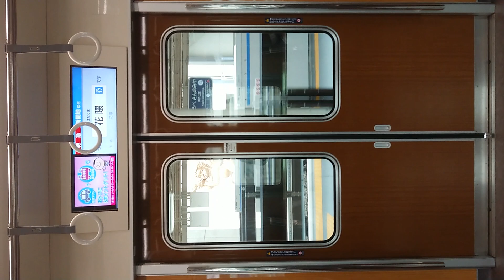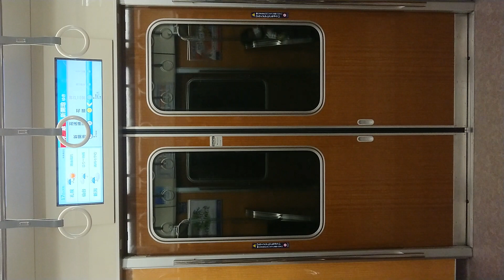阪急電車 神戸線 扉 閉 神戸三宮駅～花隈駅